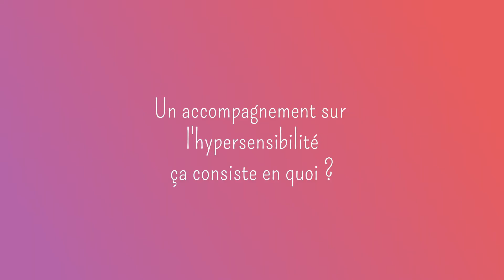Marion Dufour Gourié - Spécialiste Newsphere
Marion est coach en Hypersensibilité et Facilitatrice de conscience des mondes subtils.

Elle est passionnée par :
➡️ la sensibilité utilisée comme super pouvoir 🧙‍♂️
➡️ l'écoute de soi et de son corps 👂
➡️ les bars d'Access 🙌

Elle t'accompagne pour découvrir tes particularités et libérer ton potentiel . ✨

À ton avis, quel programme a-t-elle pu créer sur Newsphere ?? 🤔

Pour en savoir plus, rdv mercredi prochain 13h pour le live !

Sa page facebook : Coach hypersensibilité
Retrouve ses programmes sur : newsphere.fr